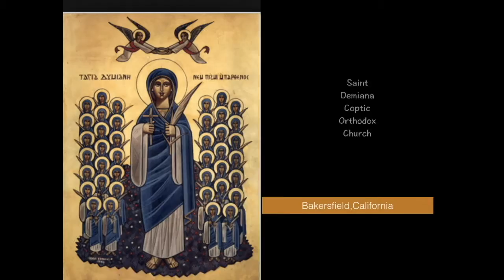الانبياء الكبار~ سفر اشعياء ~العظة ٥ ~ القمص دانيال عازر